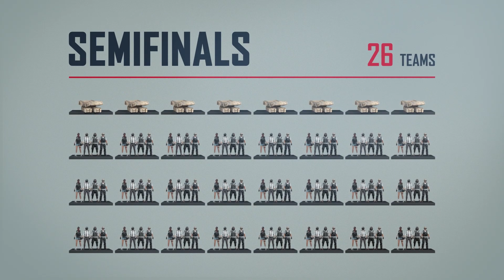2019 펍지 글로벌 챔피언십 개최 안내 (PGC Announcement)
2019 배틀그라운드 이스포츠의 종착역!
펍지 글로벌 챔피언십(PGC)이 11월 8일부터 11월 24일까지 미국 LA와 오클랜드에서 개최됩니다!

총 상금 200만 달러!
2019 배틀그라운드 이스포츠 세계 최정상의 타이틀은 어떤 팀이 가져가게 될까?